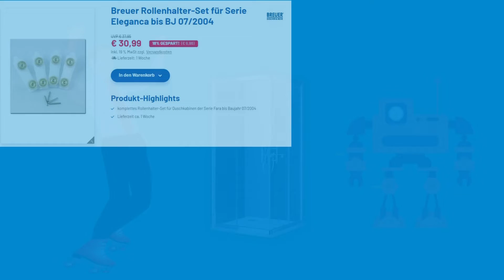Duschkabinen mit Schiebetüren - Große Rollen lassen die Tür nicht nur besser gleiten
Produkt-Highlights

    Davita - mit einem Mausklick zu Ihrer individuellen Duschkabinenlösung
        Sie bestellen den Aufmaß Service kostenlos Bitte hier klicken
        Unser Monteur berät Sie individuell vor Ort -Deutschlandweit- Österreich - Niederlande-
        Inkl. Montage und Glasversiegelung Ihr Preisvorteil entspricht 313,- €
        Maßanfertigung 10 Jahre Herstellergarantie - keine Lösung ist zu kompliziert - deutsche Fertigung im Sauerland
    Rahmenlose, filigrane Lösung mit innenbündigen Scharnieren
    Stabil und ruhiger Lauf - auf Schienen
    8-mm-Einscheibensicherheitsglas ( ESG )